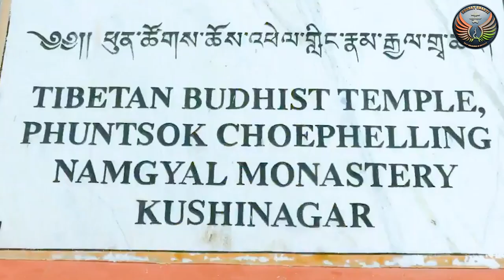श्रीलंका के साथ संबंध बेहतर बनाने में भारत द्वारा सॉफ्ट पावर की क़वायद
पिछले कुछ वर्षों में श्रीलंका में चीन की पहुंच में नाटकीय ढंग से बढ़ोतरी हुई है। श्रीलंका घरेलू आर्थिक विकास के लिए चीन को ज़्यादा भरोसेमंद साझेदार के रूप में देखता है। खासकर राजपक्षे परिवार के नेतृत्व में श्रीलंका की सरकार ऐतिहासिक तौर पर भारत के मुक़ाबले चीन के नज़दीक मानी जाती रही है और इन घटनाओं ने भारत और उसके सहयोगियों को इंडो-पैसिफिक सागर में चीन के बढ़ते प्रभाव को लेकर चिंता में डाल दिया है। इन्हीं वजहों से भारत ने श्रीलंका के साथ संबंध सुधारने के लिए सॉफ्ट पावर की क़वायद पर जोड़ देना शुरु कर दिया है। क्या है ये सॉफ्ट पॉवर जिसके जरिए भारत श्रीलंका को आकर्षित करने की कोशिश कर रहा है। इन्हीं सूक्ष्म कूटनीतिक दांव-पेंच पर भारतशक्ति के संस्थापक और प्रधान संपादक नितिन गोखले अपना नजरिया डिफेन्स मंत्रा के इस एपिसोड में रख रहें हैं।